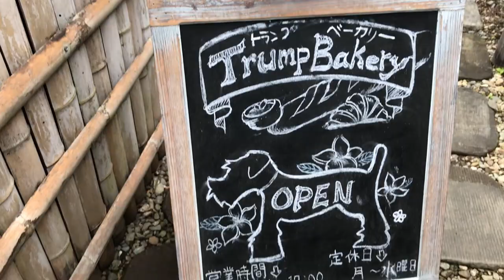隠れ家的パン屋さん 自然に囲まれパンの焼ける良い香りが堪らない[オカマノワダイ]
●トランプベーカリー
住所:栃木県大田原市前田960-3
営業時間:10~17:00
休日:月・火

初めてだと場所がわからず迷うかもしれないわね
入口が奥まった場所にあるから民家と勘違いしちゃうかも
土日だとお客さん多いから異様に車が入って行くのでわかりやすいかもしれないわね！

使用楽曲
魔王魂